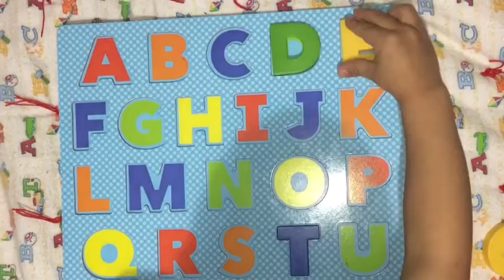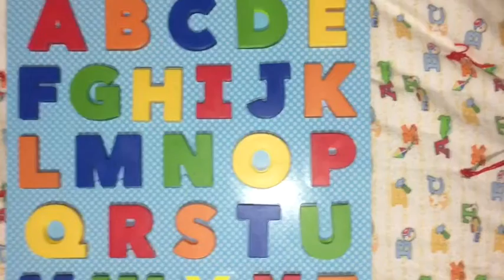Kids learning and playing with letters + colors balls + Juegos Educativos para bebes 😃 Toy Table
Kids learning and playing with letters.

Niños aprendiendo y jugando con letras